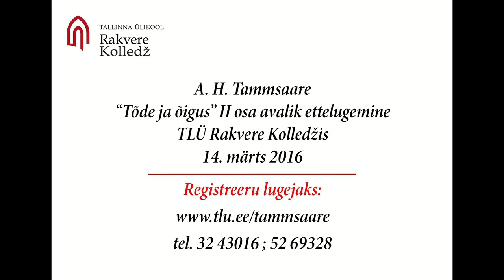Elo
14. märts 2016